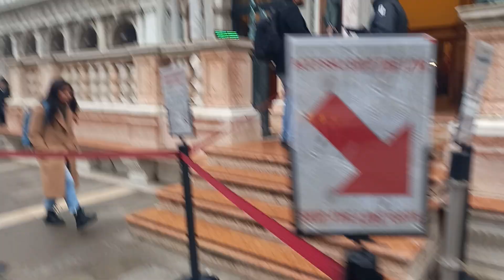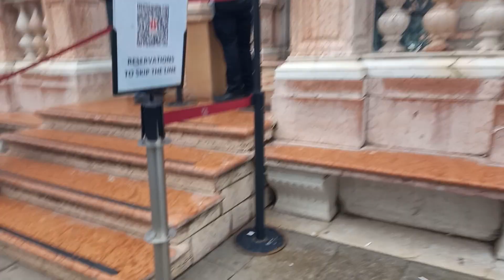Розовые фонари Венеции....to be continued....не прощаюсь